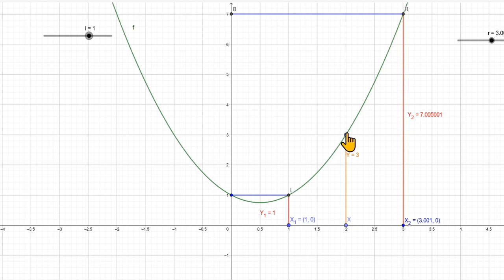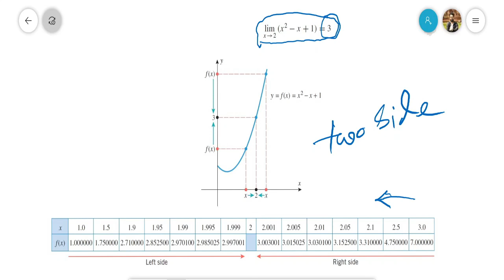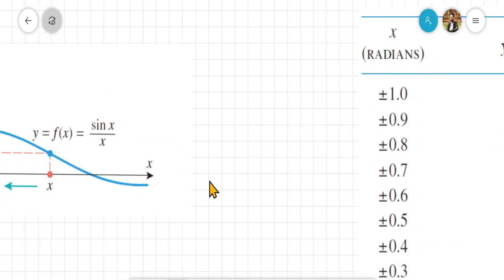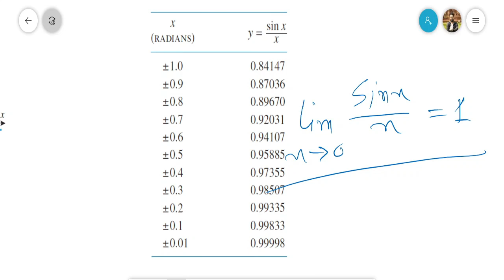লিমিট | Limit of Approximation | Part-2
Function behavior when independent variable approaches a value.